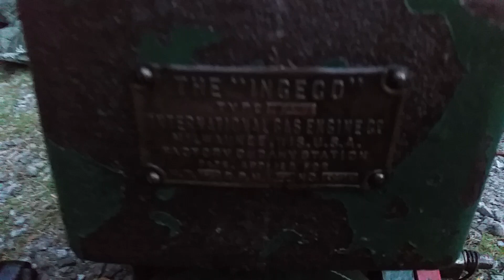Ingeco 1 1/2 hp Hit Miss Engine Running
Engine purchase at swap meet
Running good with a little fine tuning

For info on this engine